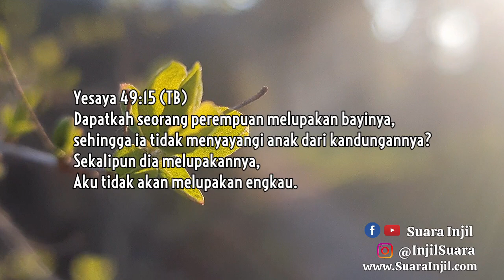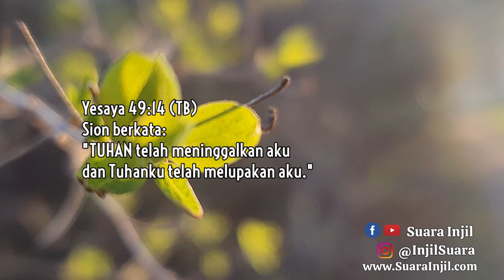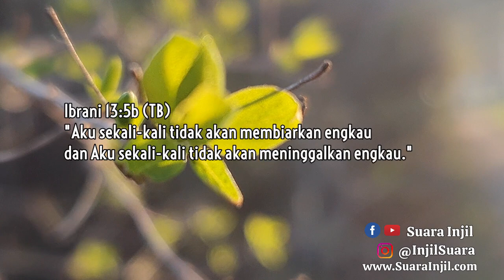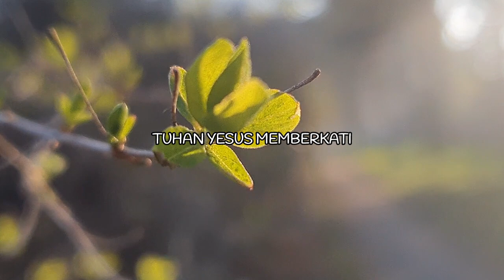Adakah TUHAN Melupakan Kita. Renungan Dan Doa Pagi Suara Injil